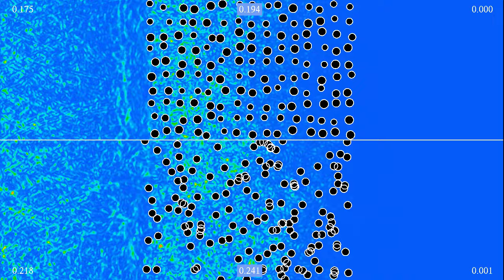Wave protection comparison 4: randomized square grid vs Poisson process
This fourth simulation in our series of comparisons between different types of protections against waves compares two random arrangements of obstacles. The top one is based on a  square grid, in which the position and size of the obstacles have been changed randomly. The displacement and area of the random obstacles are distributed uniformly, in such a way that the total area covered by obstacles is the same as for the regular grid. The lower part of the simulation uses a Poisson point process, meaning that each obstacle is placed uniformly at random, independently of all other obstacles (which is why some obstacles overlap). This is the most random distribution one can imagine.
The numbers in the four corners and at the top and bottom show the total energy in areas at the left and at the right of the obstacles, as well as in the area occupied by obstacles, compared to the energy of the incoming wave. The total energy is sometimes slightly larger than 1 due to round-off errors.
There are periodic boundary conditions on the top and bottom sides of the displayed domain, and absorbing boundary conditions on the sides, which however don't work perfectly, which is why you see some waves reflected from the boundary.